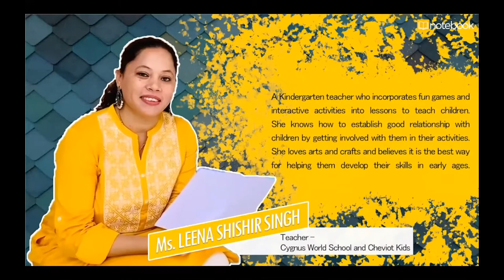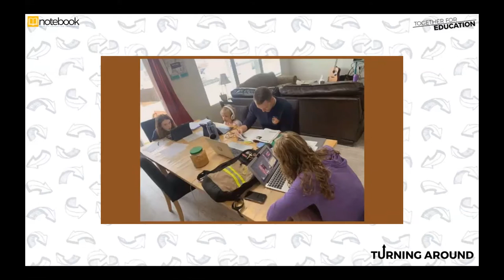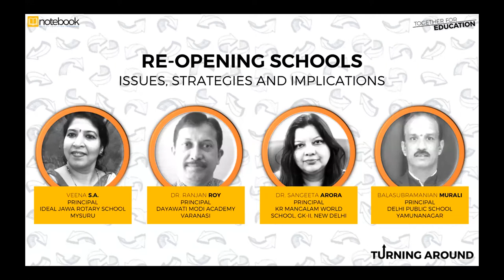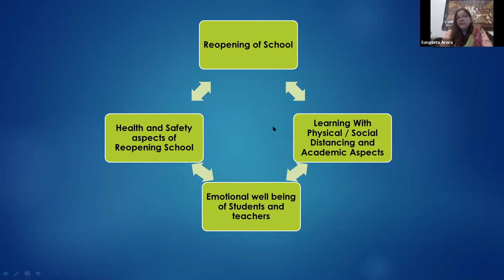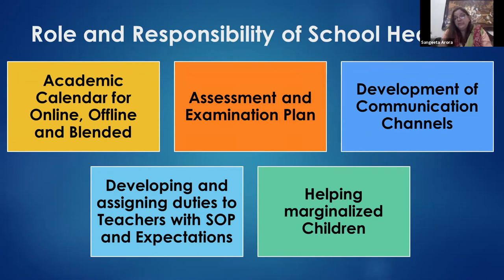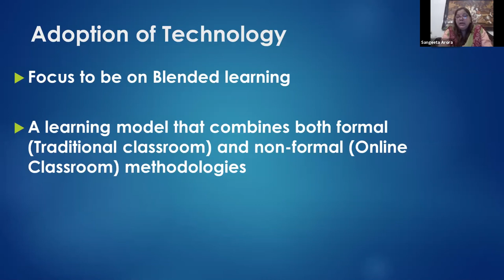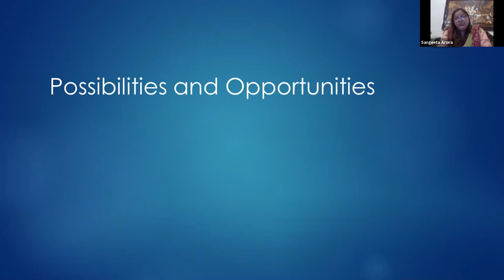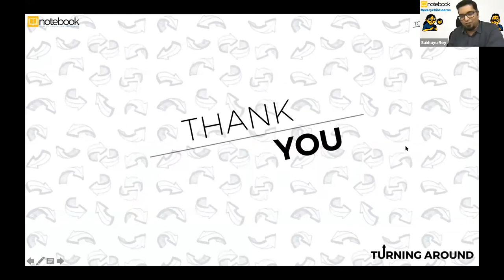Notebook | Webinar | Together For Education | Ep 47 | Turning Around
Veena S.A., Principal, Ideal Jawa Rotary School, Mysuru
Dr. Ranjan Roy, Principal, Dayawati Modi Academy, Varanasi
Dr. Sangeeta Arora, Principal, KR Mangalam World School, GK-II, New Delhi